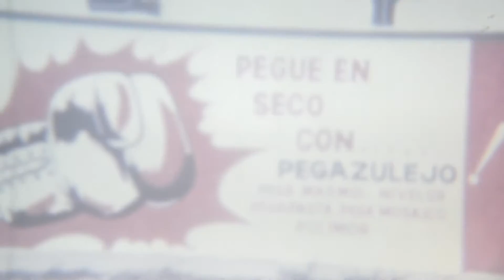Niasa Video Corporativo